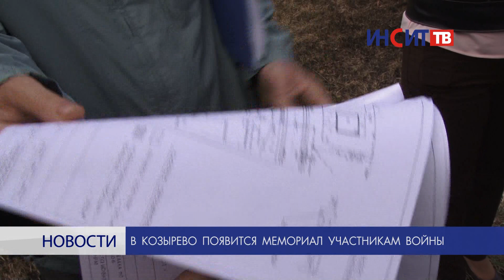В Козырево появится мемориал участникам войны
Мемориал воинам Великой Отечественной войны уже совсем скоро появится в центре Козырево. Идею создания памятника высказали сами жители поселка.